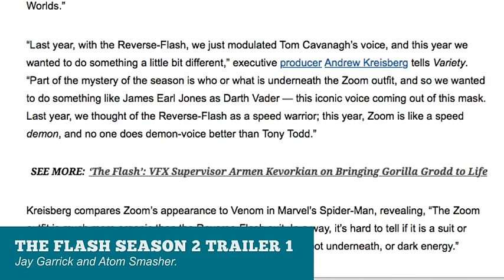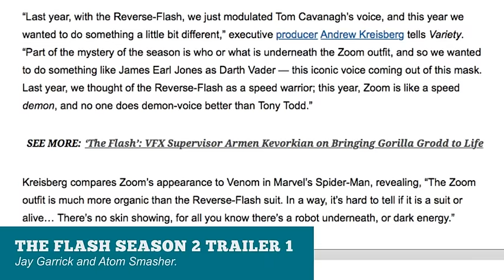The Flash Season 2 Trailer 1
The Flash Season 2 Trailer dropped earlier in the week, watch it here and get my review and thoughts on it afterwards.

Did you watch the news on casting of Jesse Quick for The Flash Season 2? Check it out here!

The Arrow Season 4 trailer also dropped last week, if you haven't seen it yet watch the video below!